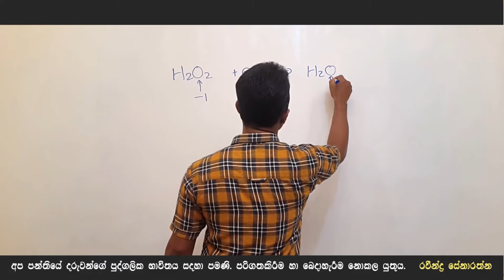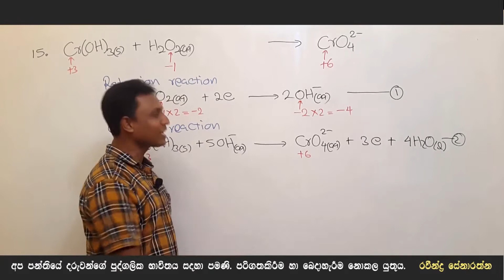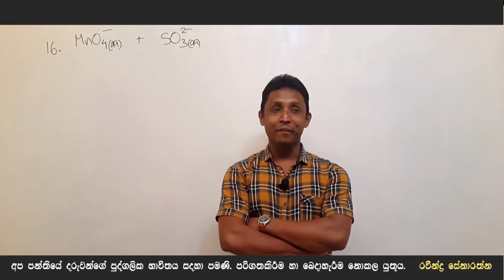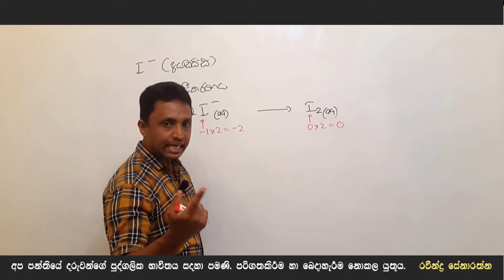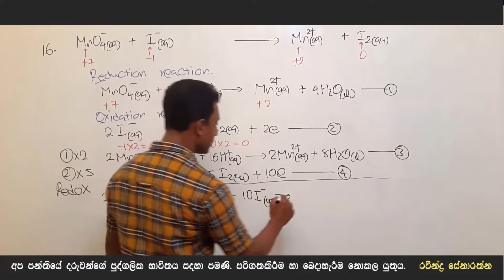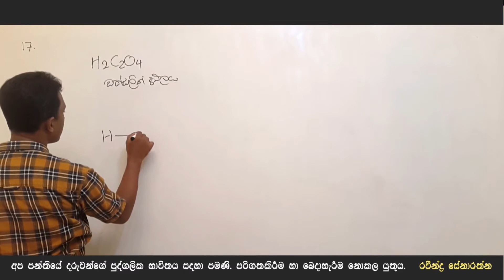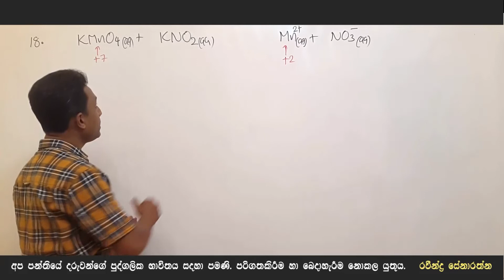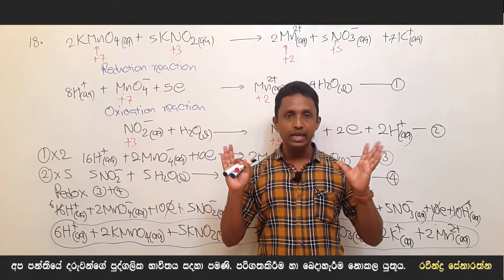රෙඩොක්ස් ප්‍රත්ක්‍රීයා 04 / Redox Reaction / 2022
රෙඩොක්ස් ක්‍රමය මගින් රසායනික සමීකරණ තුලිත කිරීම. 2022 A/L, 2021 A/L (Theory and Revision) දරැවන් සදහා
s,p,d ගොනුවල රසායනික ප්‍රතික්‍රියා මෙහි අන්තර්ගතවේ විභාගයට ඉතා වැදගත් වේ.